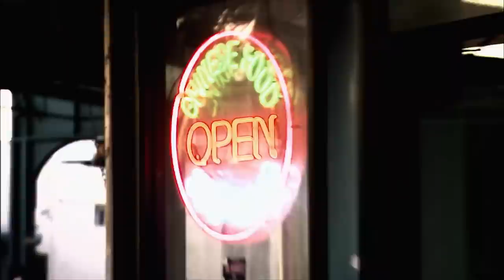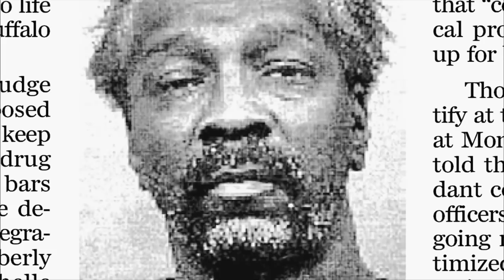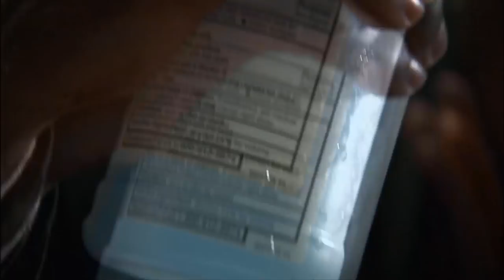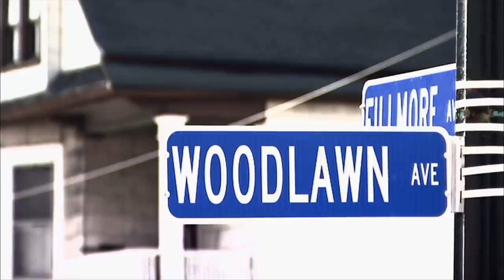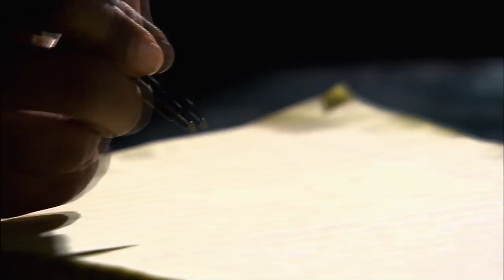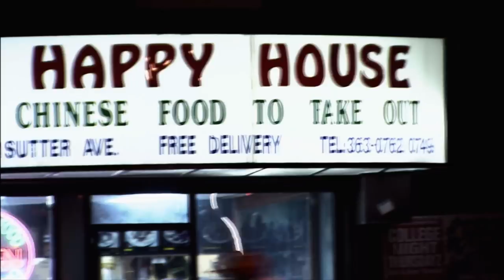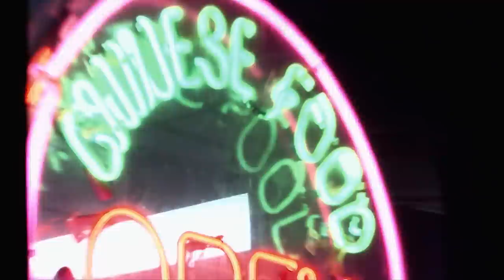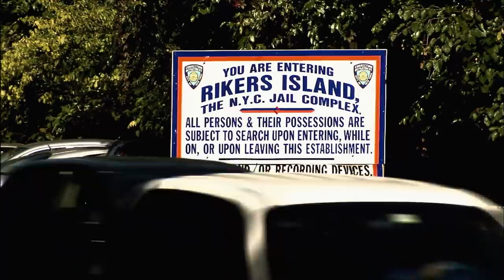Women Behind Bars - Season 2, Episode 5 - Dolly Mae and Shaniqua - Full Episode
A woman tells her side of the story on how she became charged with manslaughter. Then, the profile of a woman who played a role in a botched robbery scheme.